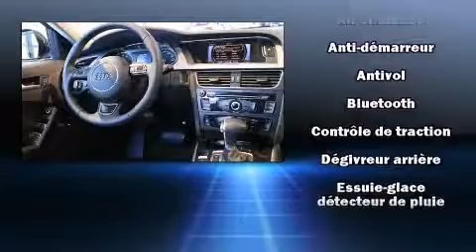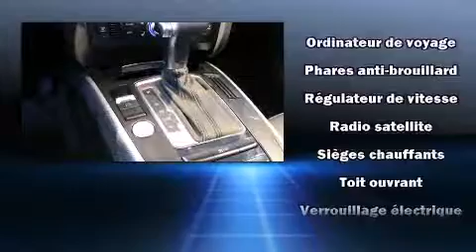2015 Audi Allroad QUATTRO KOMFORT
Audi Prestige
5905, Transcanadienne

Ressentez toute la puissance de son moteur V8 turbo, venez essayer l'Audi A4 allroad 2015. Cette familiale �� 4 portes et 5 passagers n'a pas encore atteint le cap des 20 000 km. Sous le capot on retrouve un moteur 4 cylindres d��veloppant plus de 200 chevaux, ce qui vous offre une exp��rience de conduite confortable et fiable. Ce mod��le poss��de toutes les caract��ristiques raffin��es auxquelles Audi nous a habitu��s: des lampes de lecture avants et arri��res, l'ouverture automatique de la glace du conducteur, des essuie-glaces intermittents, un ordinateur de bord, climatiseur avec commande automatique de temp��rature, hayon �� commande ��lectrique, et plus. L'habitacle propose de nombreuses solutions de rangement qui sont le reflet d'un souci ��lev�� du d��tail. Les garnissages de si��ges de cuir de haute qualit�� ajoutent au confort, un luxe toujours appr��ci�� du conducteur et des passagers. Ses ��l��gantes roues en alliage contribuent �� son efficacit�� dynamique. Le toit ouvrant �� commande ��lectrique permet de se rapprocher de la nature et d'humer l'air frais en un tour de main. La cha��ne haute fid��lit�� alimente 10 haut-parleurs, qui reproduisent un son sensationnel. Audi accorde la priorit�� �� la s��curit�� et la protection en incluant: coussins gonflables �� l'avant, rideaux gonflables pour prot��ger la t��te, syst��me antipatinage, syst��me d'assistance au freinage, appuis-t��te avant anti-coup de fouet, un avertisseur d'urgence, et freins antiblocage. Le dispositif de stabilit�� ��lectronique fait appel �� des technologies de pointe qui rehaussent l'adh��rence �� la route. Notre objectif: offrir les meilleurs prix et le meilleur service �� chacun de nos clients. Passez nous voir ou appelez-nous pour obtenir plus d'information.